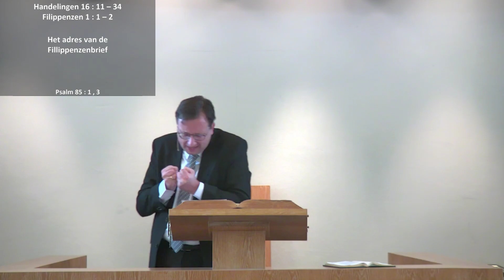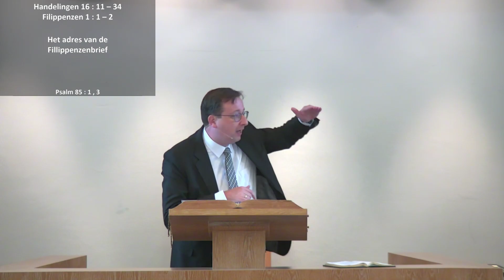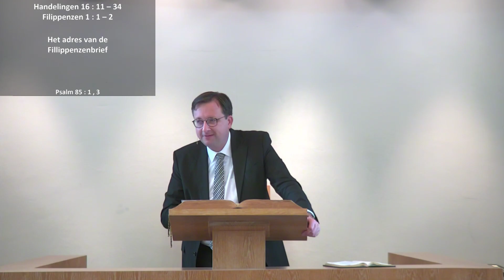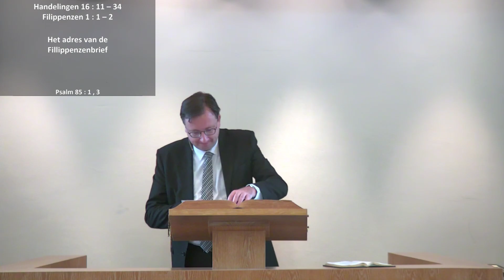Kerkdienst van 15 09 2019 Morgendienst